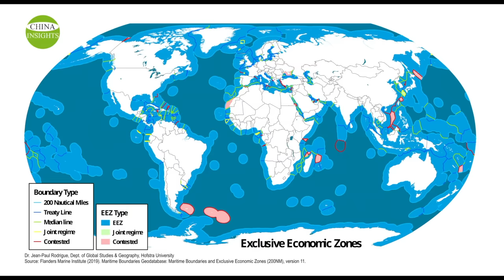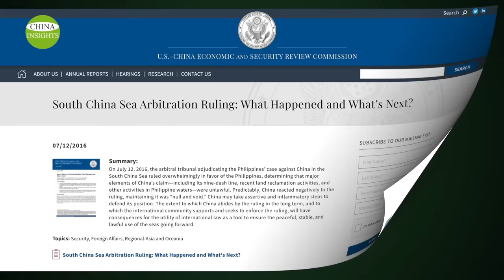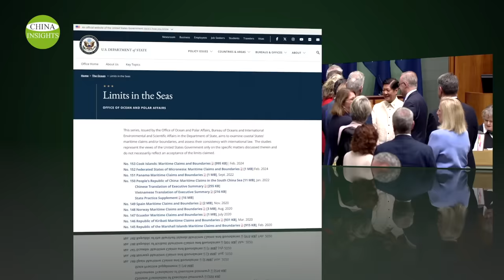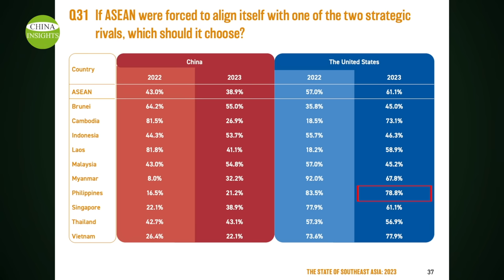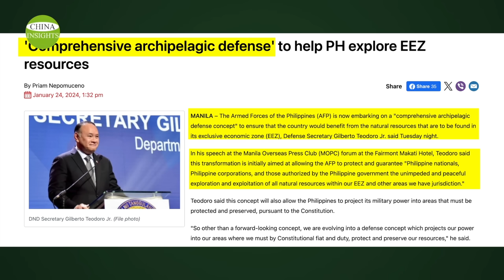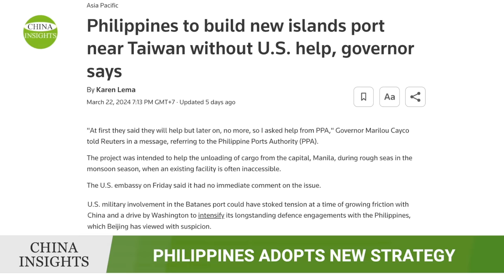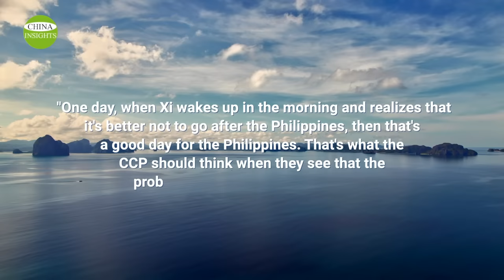Philippines Adopts New Strategy and they work! Sea Neighbors Unite to Fight Back the CCP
On December 16, 2023, Philippine President Marcos Jr. said in an interview with the Japanese media that China has ignored traditional diplomatic efforts and that the Philippines needs a "paradigm shift" in dealing with the issue of the South China Sea because Manila's diplomatic efforts with Beijing were "going in the wrong direction". A "paradigm shift" is to break an existing assumption or law, forcing a fundamental change in the perceived underlying theory of an issue.
For the CCP, the Philippines has gone from being a gentle friend to a troublesome neighbor. And the Philippines' new strategy will cause unprecedented problems for the Xi Jinping regime.